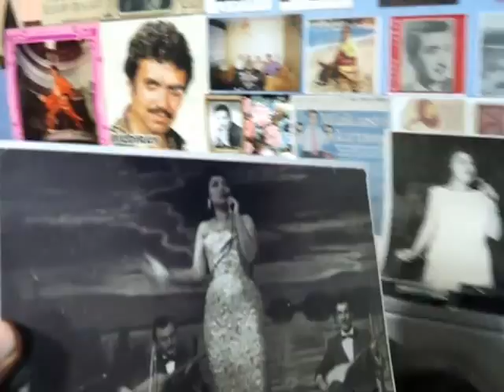Muzaffer Akgün - Kırmızı Gül Demet Demet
Abdurrahman Albayrak Arşivi